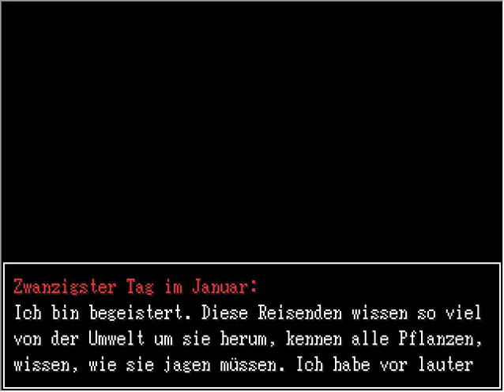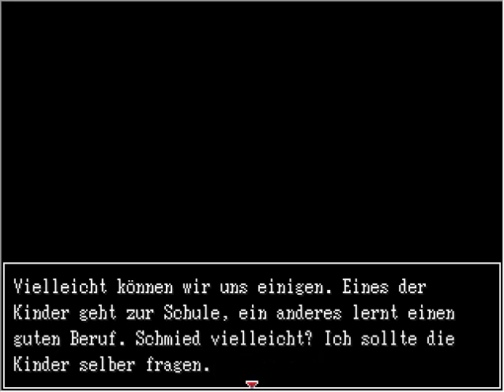Alternate - Virus of Ragnarök - Playthrough Part 17 - Unter dem Sternenhimmel